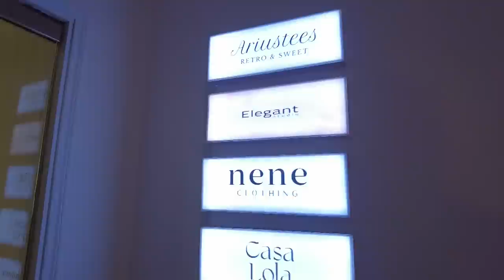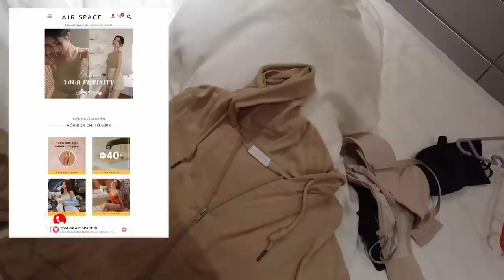Vlog #71: Weekly Vlog - Tiên Đã Nghỉ Việc...? | TIEN LE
M Y B R A N D S:
Herstory Clothing